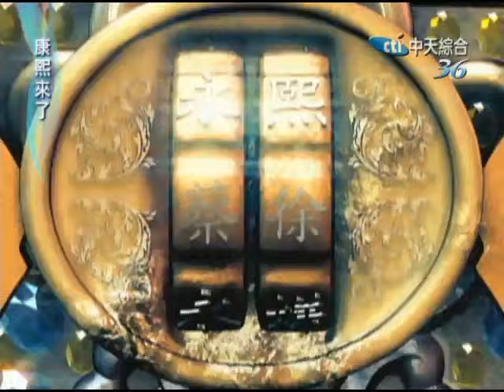2005.03.30康熙來了完整版(第五季第55集) 壞！有什麼道理－方岑、方馨